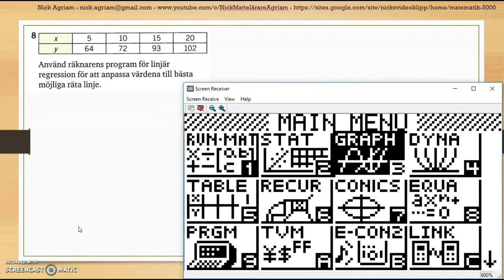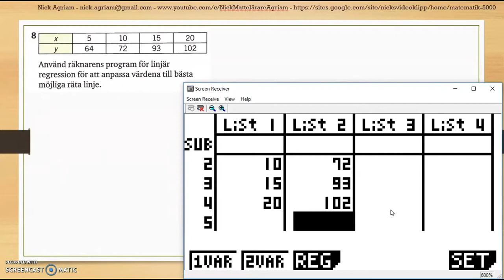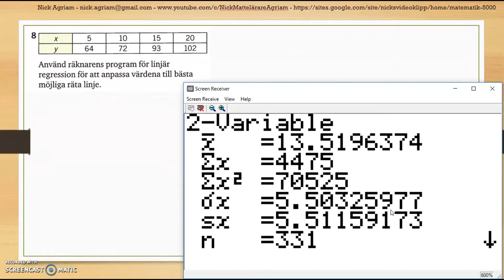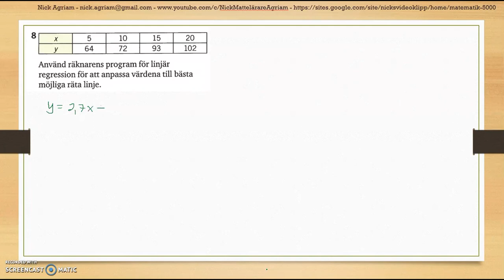Matematik 5000 2bc VUX - Kapitel 4 - Statistik - Diagnos 4 - 8